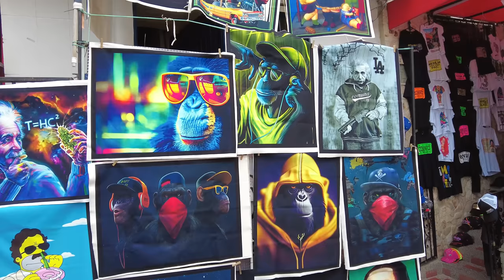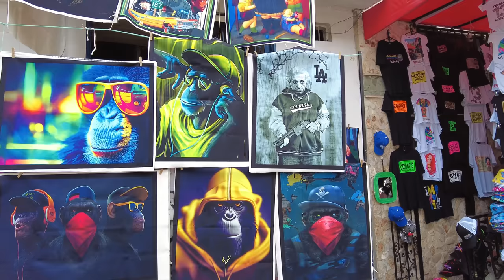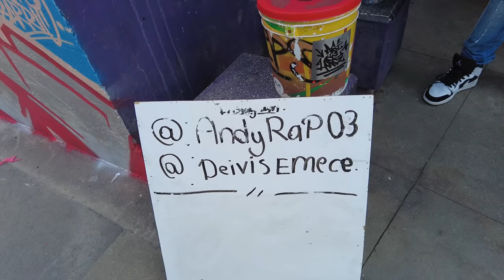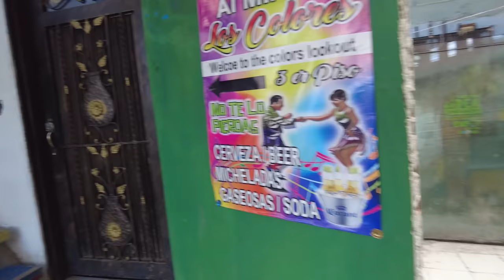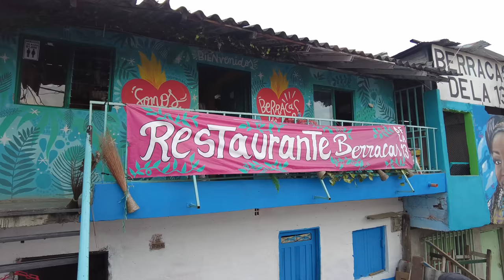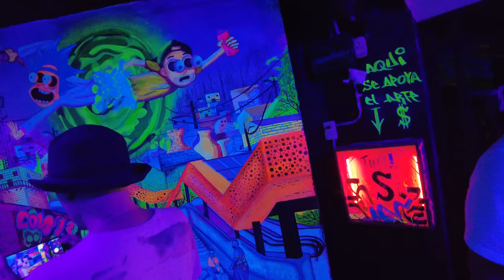Medellín Colombia Walking Tour - Comuna 13 🇨🇴 (2023) 4K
COMUNA 13 use to be one of the most dangerous areas in Medellin but community projects and a series of outdoor escalators have helped turn this poor district into one of the most colorful communes in the city.